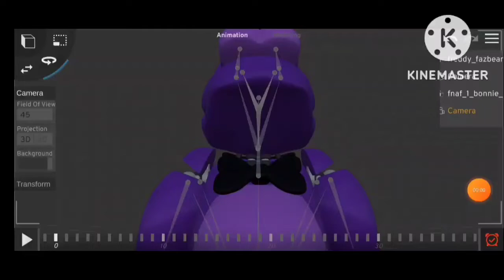fnaf remade jumpscares (Bonnie)